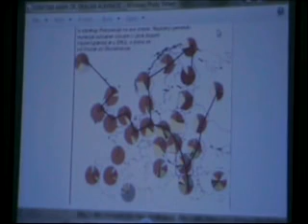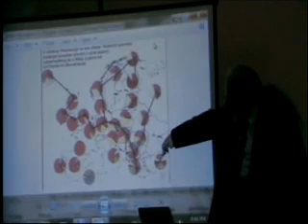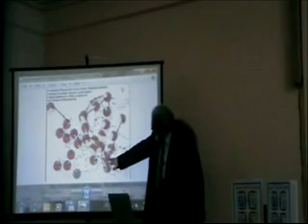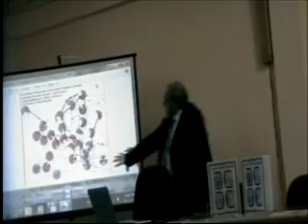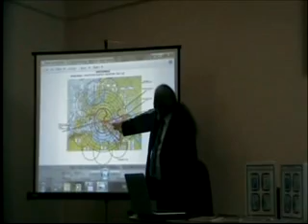MILOS GROZDANOVIC, KOZARSKA DUBICA 11.06.2010, deo 4, video 042.flv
MILOS GROZDANOVIC, PREDAVANJE I PROMOCIJA KNJIGE ''SRBI JESU NAROD NAJSTARIJI'', KOZARSKA DUBICA, 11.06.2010, VELIKA SALA SKUPSTINE OPSTINE KOZARSKA DUBICA